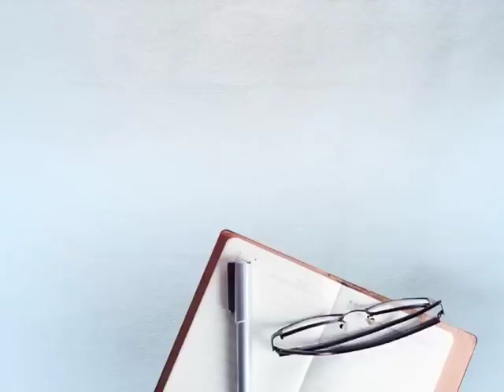ਸ਼ਰਾਬ 'ਚ ਟੱਲੀ ਹੋ ਕੇ ਪਿਆਕੜ ਕਰਦੇ ਨੇ ਵਿਦਿਆਰਥਣਾਂ ਨੂੰ ਤੰਗ ਪਰੇਸ਼ਾਨ || DAILY POST PUNJABI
ਸਕੂਲ ਦੇ ਬਾਹਰ ਖੜ੍ਹਕ ਰਹੀਆਂ ਨੇ ਗਲਾਸੀਆਂ
ਕੁੜੀਆਂ ਦੇ ਸਕੂਲ ਦੇ ਨੇੜੇ ਨੇ ਸ਼ਰਾਬ ਦੇ ਠੇਕੇ
ਵਿਦਿਆਰਥਣਾਂ ਨੂੰ ਤੰਗ ਕਰਦੇ ਨੇ ਸ਼ਰਾਬੀ ਲੋਕ
ਅੰਮ੍ਰਿਤਸਰ ਪ੍ਰਸ਼ਾਸਨ ਆਇਆ ਸਵਾਲਾਂ ਦੇ ਘੇਰੇ 'ਚ